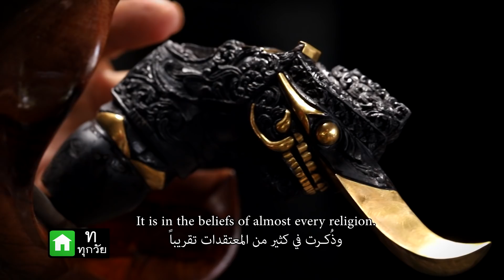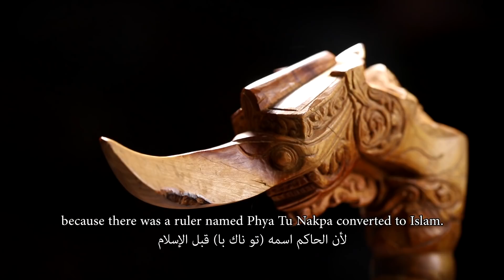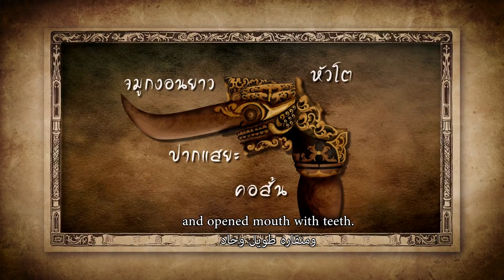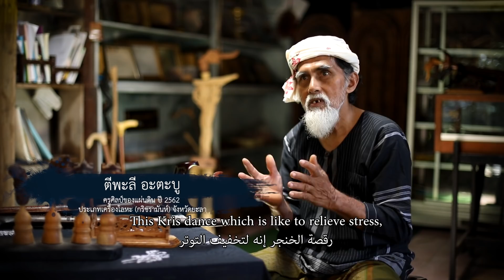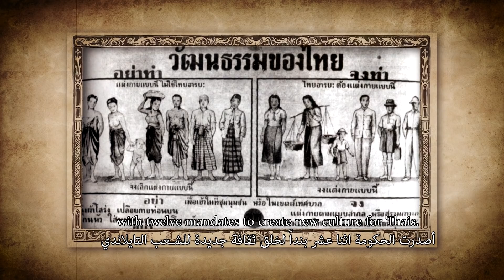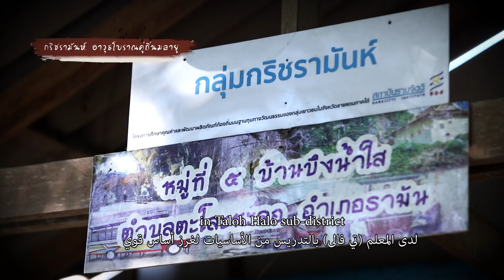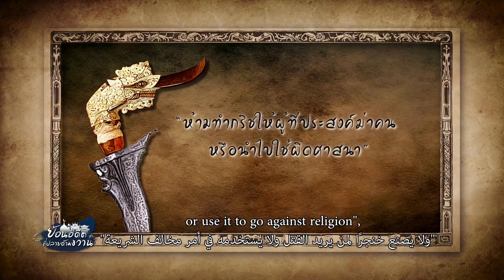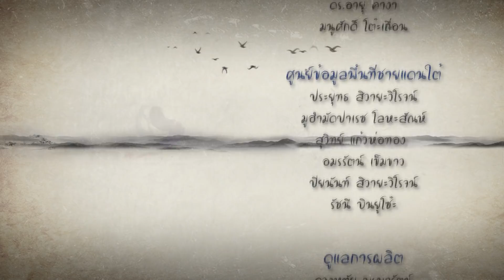EP 14 l ย้อนอดีตที่ปลายด้ามขวาน : กริชรามันห์ อาวุธโบราณคู่ถิ่นมลายู l OA 181063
รายการสารคดี ย้อนอดีต...ที่ปลายด้ามขวาน
ออกอากาศทุกวันเสาร์-อาทิตย์